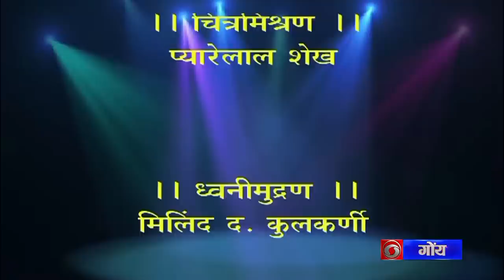Asturi | Interview with Roshan Fernandes by Ankita Sawant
Producer: Champa Panajikar

also "LIKE" & "Share" the videos.
DD Goa
Doordarshan Panaji Goa

DTH Channel No.97(DD Free Dish) & Channel No1228(Dish TV)